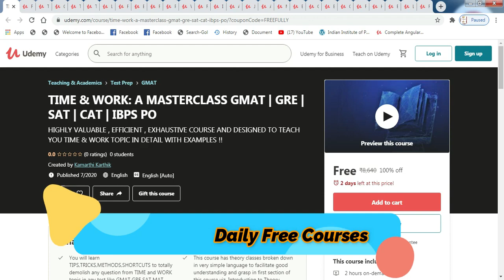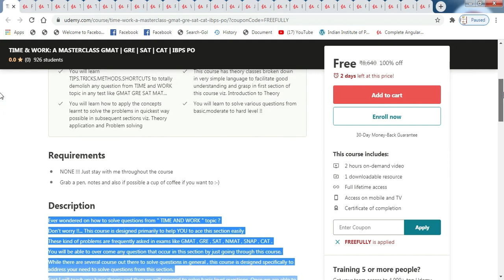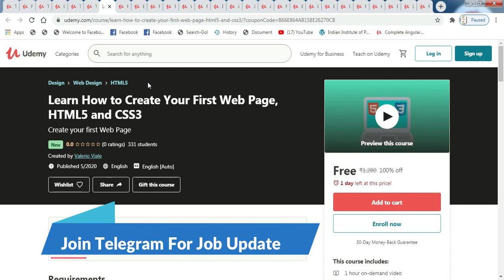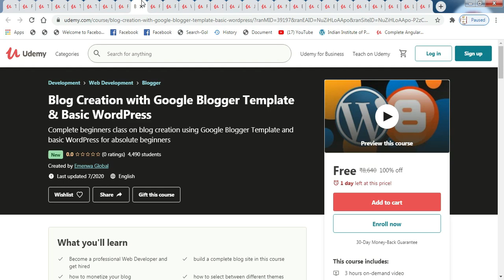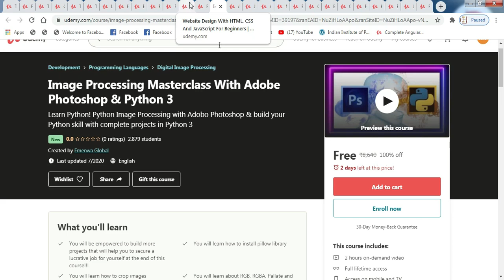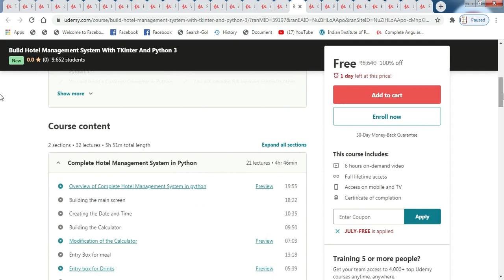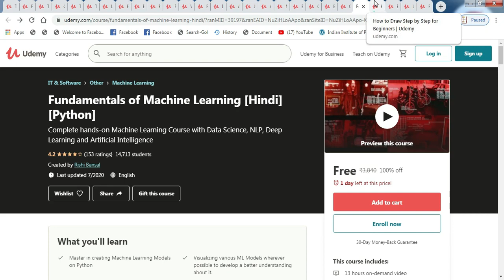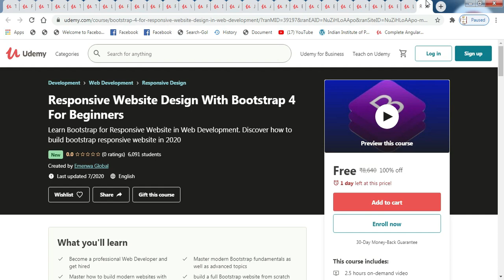udemy free online courses with Certificate - get paid udemy courses for free lifetime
udemy free online courses with Certificate - get paid udemy courses for free lifetime | udemy free | Learn New Skills for Free In Lockdown | Get Free Certificate From Udemy | Udemy Free Courses | udemy e learning courses

Topic
udemy machine learning,
Free Aptitude Courses
Web development Courses
Java Free Courses with Certificate
udemy free,
udemy voucher,
udemy data analytics,
udemy illustrator,
top udemy courses,
udemy oracle,
udemy shopify,
udemy cloud guru,
udemy 2tb google drive,
acloudguru udemy,
udemy premiere pro,